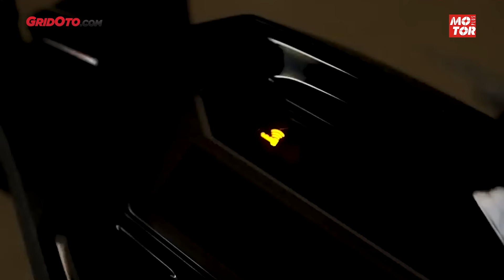Apakah Motor Keyless Bisa Dicuri Maling? | Gridoto Tips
Banyak yang penasaran, apakah motor yang sudah pakai keyless masih bisa dicuri maling?

Nyatanya, menurut ahli yang kami wawancarai, motor yang pakai keyless masih bisa dibawa kabur oleh maling.

Namun, motor yang sudah keyless dibawa kabur maling bukan karena keyless ini rawan dibobol.

Tetapi ada beberapa kebiasaan sepele yang bisa bikin motor dengan keyless ini rawan dibobol maling.

Untuk lebih lengkapnya, silakan simak videonya.